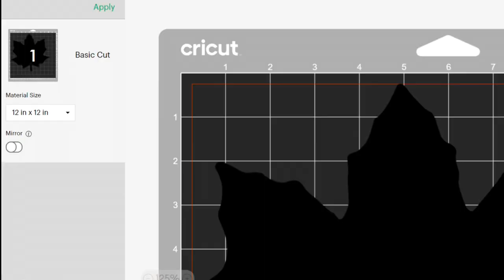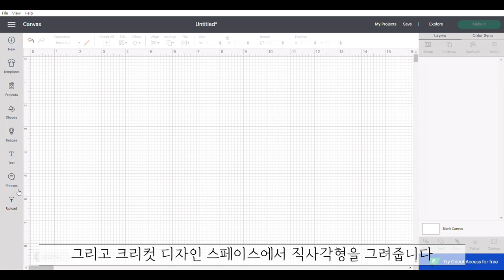[Eng] 크리컷 커팅 시 낭비되는 종이를 막자! 종이 절약 꿀팁 공유 | Cricut Hack // Stop wasting your paper when you cut it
안녕하세요 :)
오늘은 크리컷을 사용할 때 알고 있으면 정말 유용한 팁을 소개해드리려고 합니다
크리컷을 사용하다보면 애매한 사이즈의 자투리 종이들이 아깝게 느껴질 때가 있어요.
이 꿀팁만 알면 낭비되는 종이를 최소화 할 수 있답니다!

Hello everyone,
I am going to share a very useful Cricut Hack to save paper. You might have felt that it is so wasteful when you found out awkward size of leftover papers after craft. If you use this Hack, you can stop wasting your paper.

* Cricut explore air 2
* Cricut Basic tool set

🌸Etsy(Sticker Store)